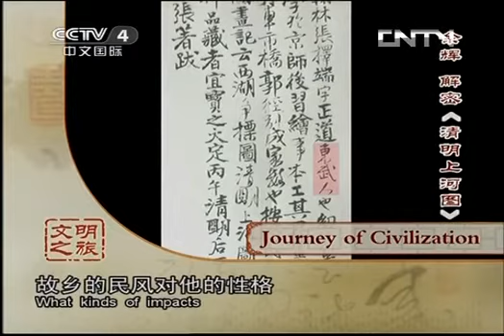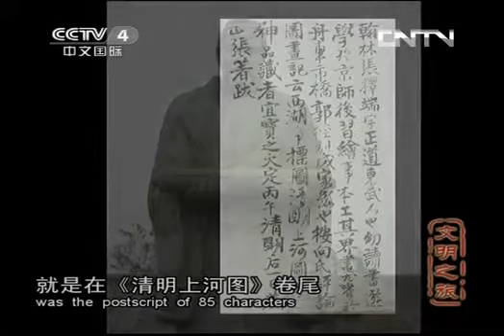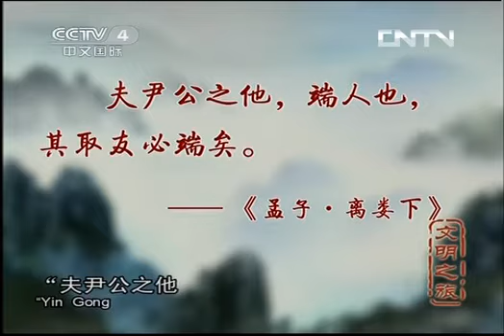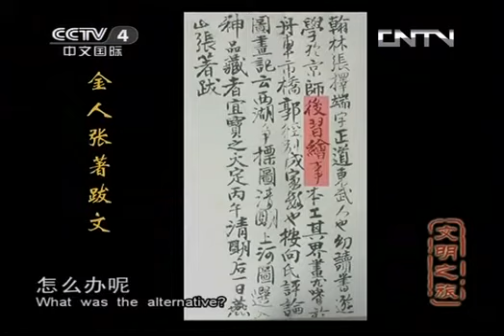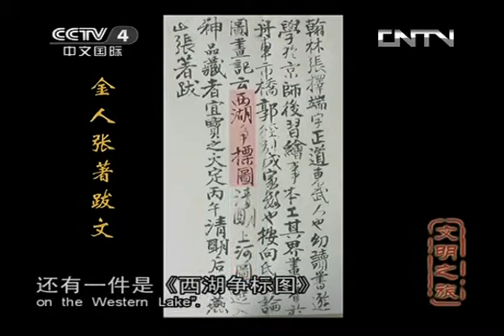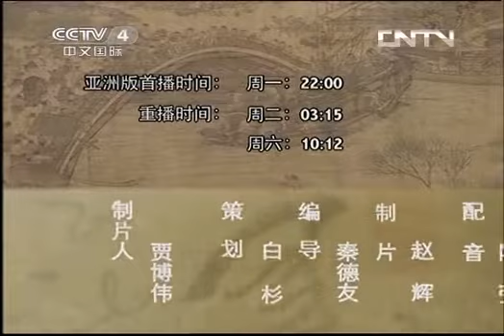文明之旅 《文明之旅》 20130629 余辉 解密《清明上河图》